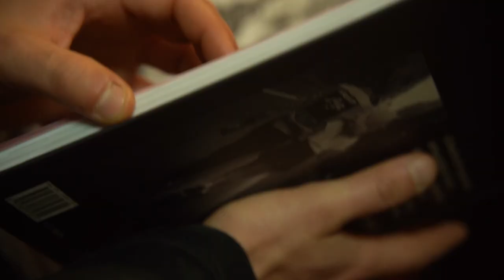Inaugurazione Hellnation Record Store e walk-in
💥 “An emotional beat in a world of fury!”

🐼 video della giornata dell’8 dicembre ‘22: inaugurazione di Bologna e walk-in di supporto a con e

💥 grazie a tutti e tutte per aver supportato così calorosamente la giornata!